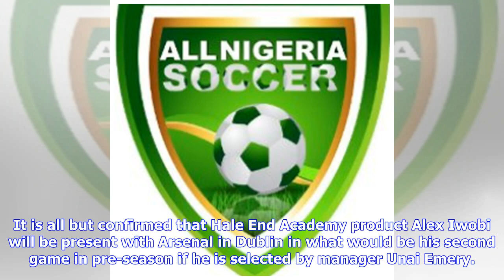Nigerian Duo Named In Chelsea Squad To Face Arsenal In Dublin:: All Nigeria Soccer - The Complete...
Nigerian Duo Named In Chelsea Squad To Face Arsenal In Dublin:: All Nigeria Soccer - The Complete Nigerian Football Portal

Nigerian Duo Named In Chelsea Squad To Face Arsenal In Dublin The Chelsea squad jetted out to Dublin, Republic of Ireland on Tuesday evening ahead of tomorrow's International Champions Cup encounter against London neighbors Arsenal at Aviva Stadium. Nigeria international Victor Moses is set to feature in his second pre-season friendly as he was named in the traveling party to the Irish capital. The striker came off the bench in the 65th minute of The Blues' shootout win against Internazionale on...